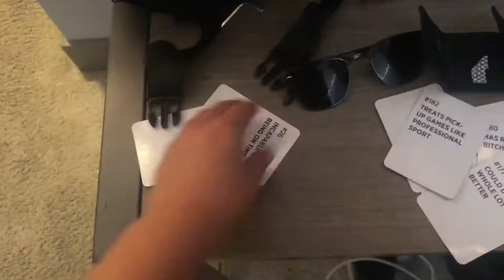FRAT GUY THROWS TABLE OFF ROOF // MIZZOU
yooo
 most of my vlogs will be of my friends doing dumb shit :-)